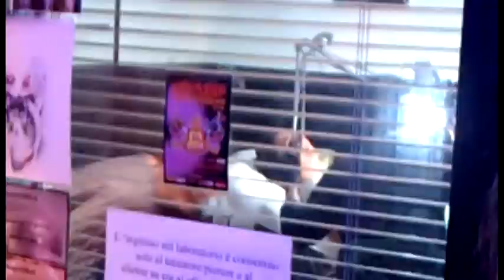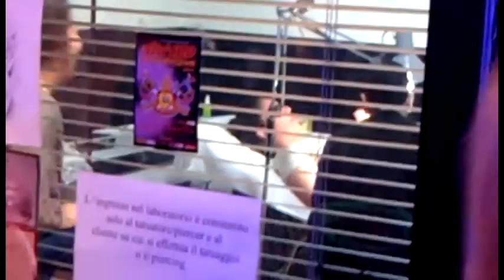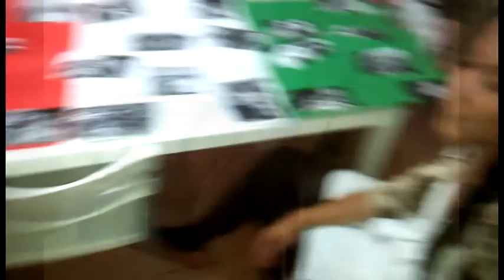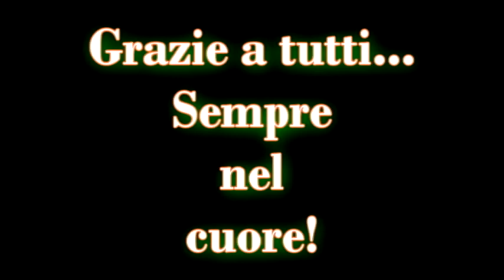Erasmus Enna 2011/2012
Recopilación de los mejores momentos vividos durante esta increible experiencia.